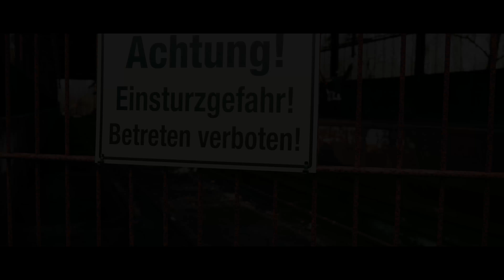AFTERMOVIE | Urban Video Shoot | Germany!